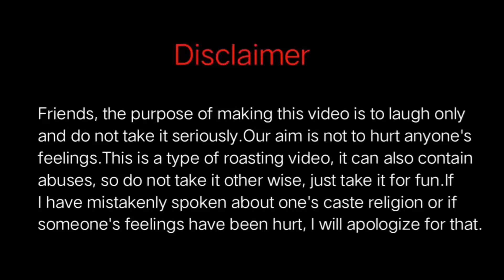Danish Zehen vs Riaz Ali // Riaz Ali Roast 🍗 // Ahad Freaker